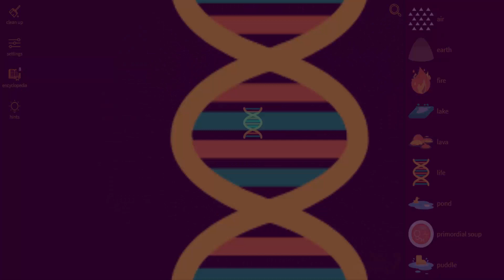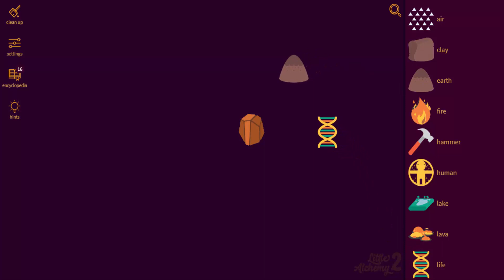Little Alchemy 2-How to make Ore & Ostrich Cheats & Hints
01:03 & 01:27 - last combination if you don't like full video
Here's more "Little Alchemy 2" elements combination. In this video i'll show you "how to make ore" and "how to make ostrich" very quickly.